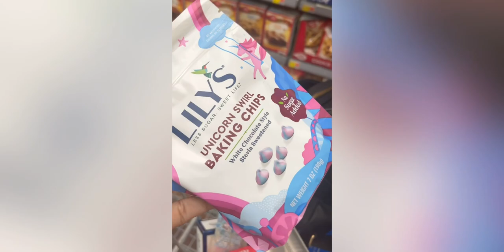Vlog #5 Chill Day With The Guys